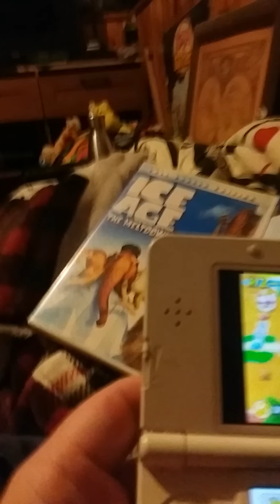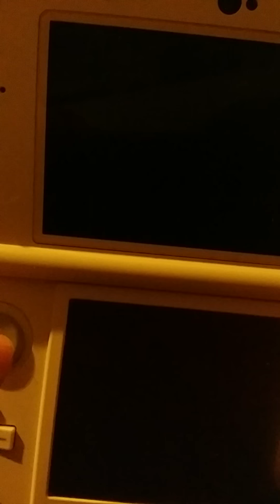new super Mario bros ds secert locations world 1 and 2